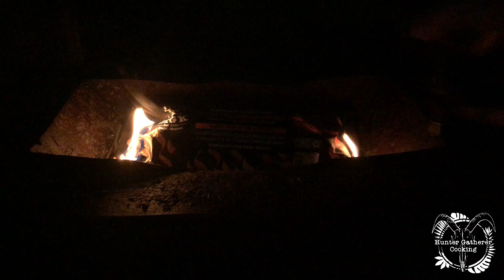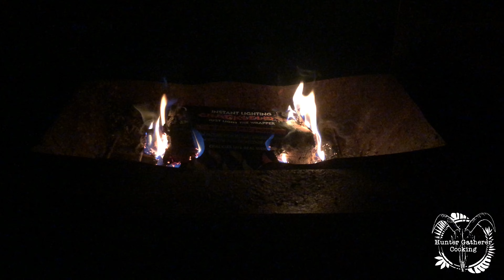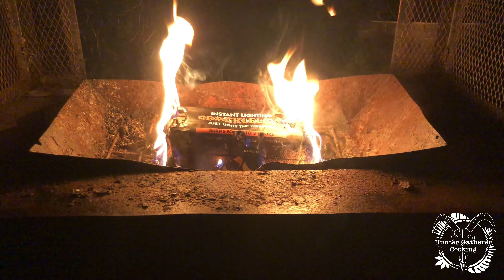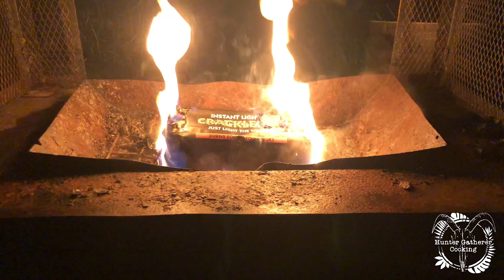Big K - Instant Light Crackle Log ASMR - Hunter Gatherer Cooking HGC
I know this is just a video about a crackle log burning but the intro was fun right?
Take a look at my discounts page as there is a goo chance I can give you discount on Big K products.

Alex

Editor - Hunter Gatherer Cooking